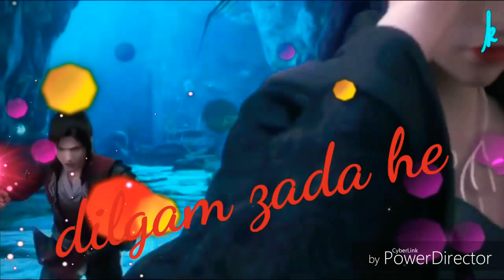Nam ha ke he_love_song